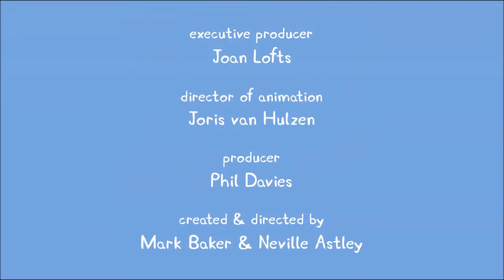Peppa Pig Blow World Bubbles